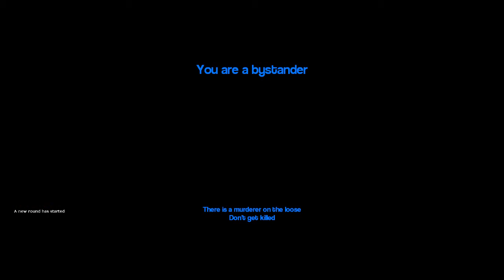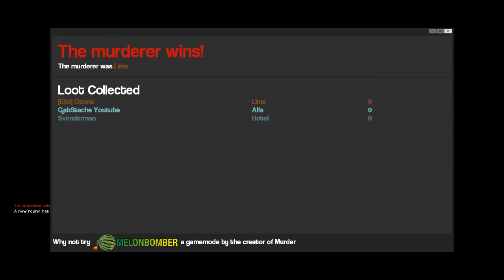Murder | I am a bad at my job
Is it too late to go back to scool and reform my murderous ways?